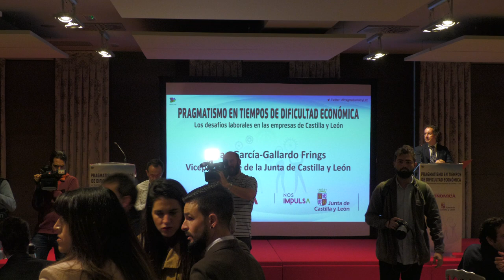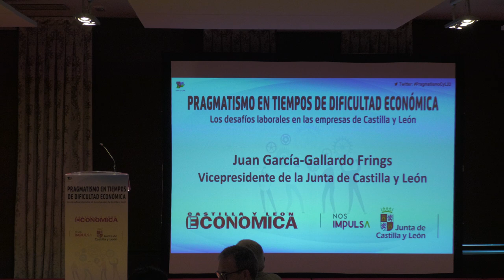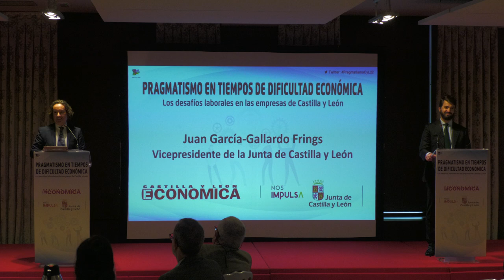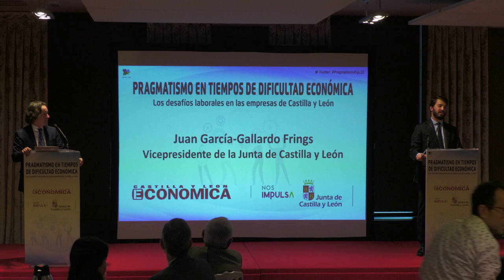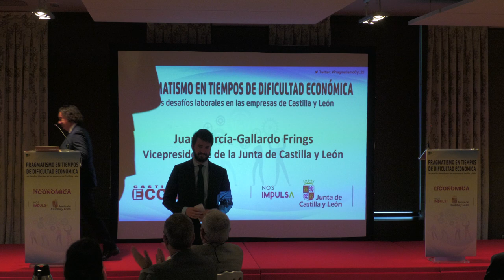Conferencia ‘Pragmatismo en tiempos de dificultad económica’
Juan García-Gallardo, vicepresidente de la Junta de Castilla y León, destacó este martes la importancia de fomentar “la soberanía energética e industrial”, en la conferencia Pragmatismo en tiempos de dificultad económica. Los desafíos laborales en las empresas de Castilla y León celebrada en Valladolid y organizada por Castilla y León Económica, a la que asistieron Mariano Veganzones, consejero de Industria, Comercio y Empleo; Gerardo Dueñas, consejero de Agricultura, Ganadería y Desarrollo Rural; Gonzalo Santonja, consejero de Cultura, Turismo y Deporte; Carlos Pollán, presidente de las Cortes de Castilla y León; así como representantes de CEOE Castilla y León; la Confederación de Asociaciones Empresariales de Burgos (FAE Burgos); la Federación Empresarial Segoviana (FES); la Federación Leonesa de Empresarios (FELE); Empresa Familiar de Castilla y León (EFCL); y la Unión Regional de Cooperativas Agroalimentarias de Castilla y León (Urcacyl); entre otros.